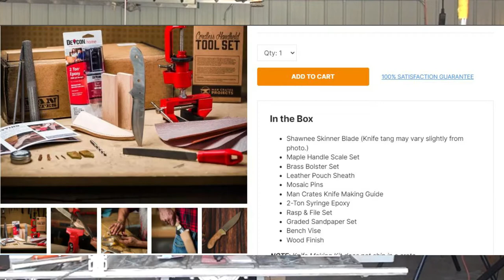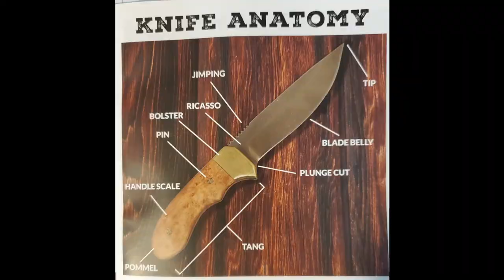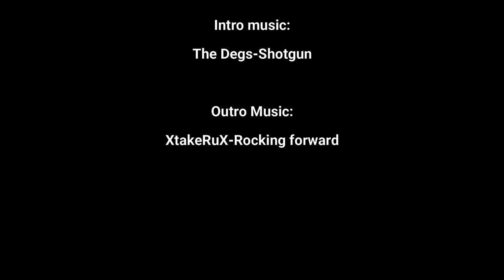Making my First Knife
Joel rec'd a knife kit from his wife for the anniversary.  In this episode, Joel discusses and illustrates the art of building a knife.  Lets see how this turns out.  We hope you enjoy this episode.

If you would additionally like to show your support, we have a variety of apparel for sale: sweatshirts, t-shirts, baseball caps and Koozies.